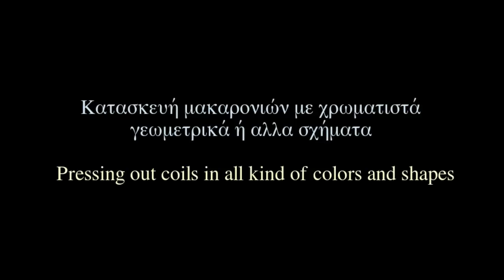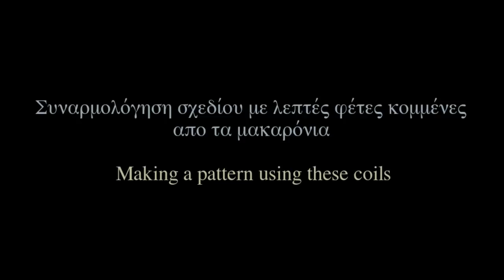ΜΑΡΓΑΡΙΤΑ ΕΚΚΛΗΣΙΑΡΧΟΥ. ΜΕΤΑΠΛΑΘΟΝΤΑΣ ΤΗ ΦΥΣΗ | MARGARITA EKKLISIARCHOU: REMOULDING NATURE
ΜΑΡΓΑΡΙΤΑ ΕΚΚΛΗΣΙΑΡΧΟΥ. ΜΕΤΑΠΛΑΘΟΝΤΑΣ ΤΗ ΦΥΣΗ
MARGARITA EKKLISIARCHOU: REMOULDING NATURE
Διάρκεια έκθεσης/Exhibition duration : 14/05-07/06/2015

Η έκθεση πραγματοποιείται στο πλαίσιο του κύκλου εκθέσεων εφαρμοσμένων τεχνών ΑΝΑΖΗΤΗΣΕΙΣ ΣΤΗΝ ΥΛΗ του Πωλητηρίου του Μουσείου Μπενάκη, τον οποίο φιλοξενεί στους χώρους του στο Κτήριο της οδού Πειραιώς, παρουσιάζοντας διακεκριμένους εκπροσώπους των εφαρμοσμένων τεχνών στην Ελλάδα.
Η έκθεση «Μεταπλάθοντας τη φύση» περιλαμβάνει δύο ενότητες. Η πρώτη ενότητα είναι η συνέχεια της έκθεσης «Κέλυφος» (2013) και η δεύτερη ενότητα αφορά στην ιαπωνική παραδοσιακή τεχνική νερικόμι. Το κοινό στοιχείο και των δύο ενοτήτων είναι η πορσελάνη.
Η Μαργαρίτα Εκκλησιάρχου ζει και εργάζεται στην Αίγινα ασχολούμενη αποκλειστικά με την κεραμική. Στο ενεργητικό της περιλαμβάνονται ατομικές εκθέσεις στην Ελλάδα και συμμετοχές σε ομαδικές εκθέσεις. Χρησιμοποιώντας τροχό, καλούπι και την τεχνική του φύλλου, κατασκευάζει κεραμικά αντικείμενα με ποικίλες χρήσεις και σε φόρμες που προέρχονται από διάφορες πολιτιστικές παραδόσεις. Δουλεύει κυρίως την πορσελάνη.

This exhibition is part of a series of exhibitions entitled MATERIAL QUESTS organized and held at the Benaki Museum Shop in order to present and promote artists from the fields of applied arts and design.
The exhibition “Remoulding Nature”  includes two sections. The first section is the continuation of the exhibition “The Shell”(2013) and the second section concerns the Japanese traditional art nerikomi. The main element in both sections is porcelain.
Margarita Ekklisiarchou lives and works in Aegina, devoting herself exclusively to ceramics. She has had several one-man shows in Greece and taken part in group exhibitions. Using the wheel, mould and the technique of sheets of clay, she makes ceramic objects with a variety of functions and in shapes drawn from traditions of various civilizations. She specifically works with porcelain clay.